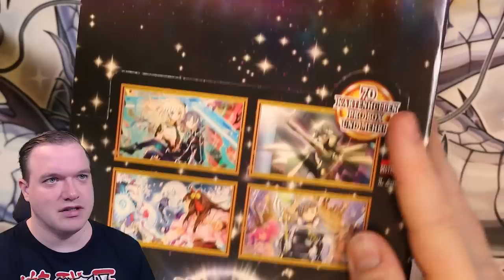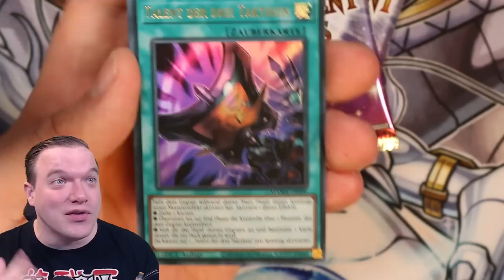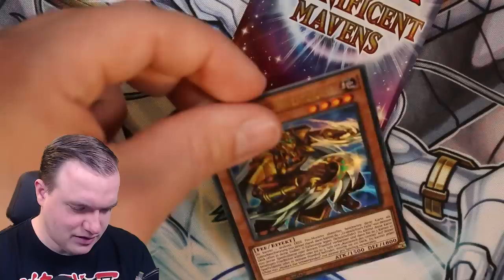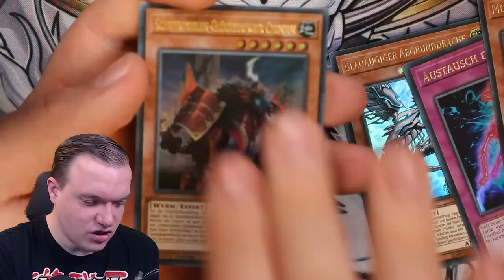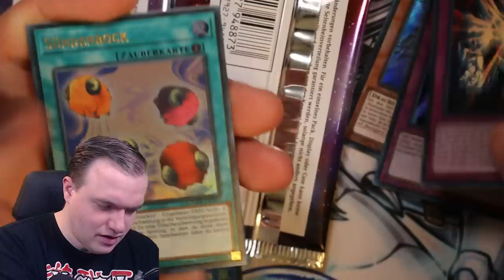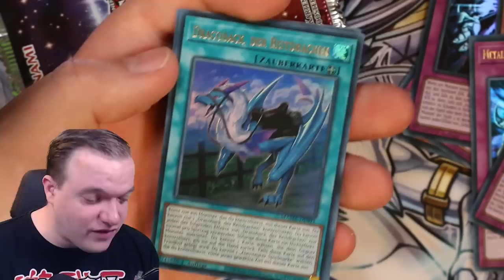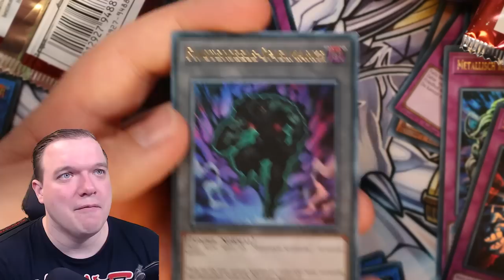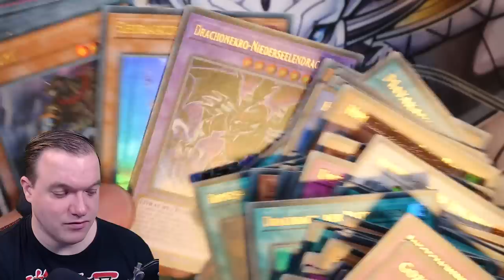Yu-Gi-Oh! Es ist zu schön, um wahr zu sein! Magnificent Mavens! Opening!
Am 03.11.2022 kommt das neue Set Magnificent Mavens raus. Ich habe die Möglichkeit bekommen es schon früher zu öffnen.
Viel Spaß!